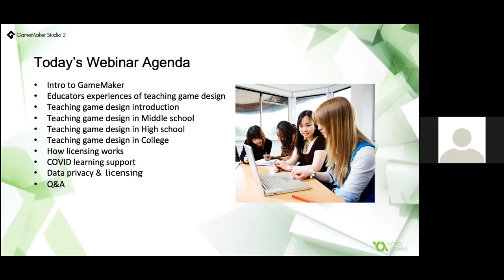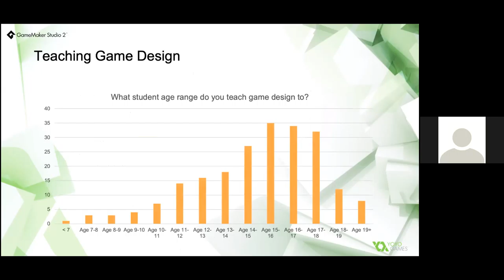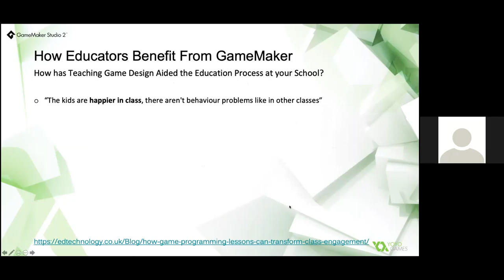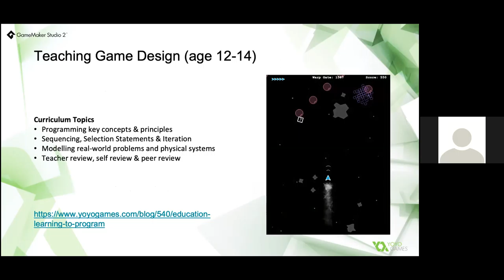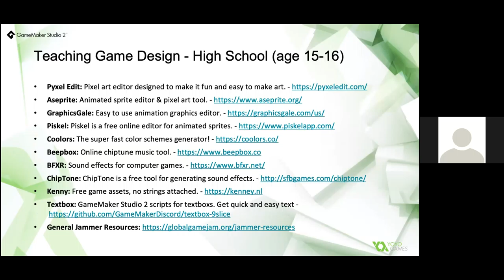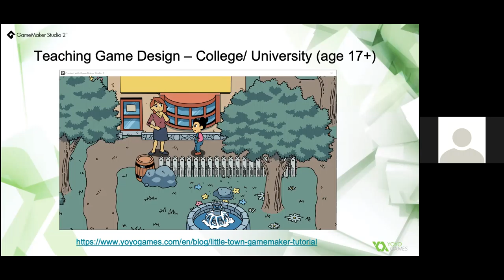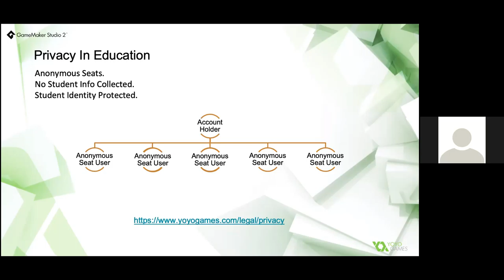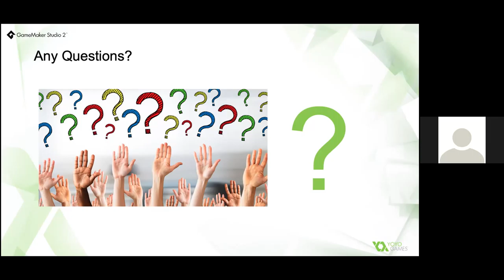Teaching Coding, Game Design & Creativity with GameMaker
In this webcast, we will look at how game design is taught in middle and high school, specifically looking at the stages of teaching it, how it evolves, the resources that are available to Educators, and reflecting on the experiences of Educators who currently teach it. We will review free resources that are available for Educators to support different styles of teaching. Finally, we will look at the licensing of GameMaker, how to get the best value from using GameMaker in your school and we will also look at the important issue of data privacy and how we ensure anonymity for students.

GameMaker was originally created in 1999 as an educational tool. Today it is one of the biggest commercial game engines in the world, and it continues to inspire young people to learn coding, collaboration, and creativity in a Middle & High School educational setting.